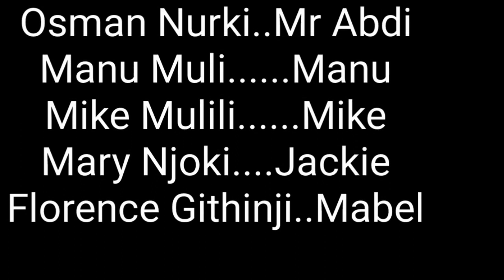Struggles episode 7 💥💥💥💥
Watch out for episode 8  coming soon